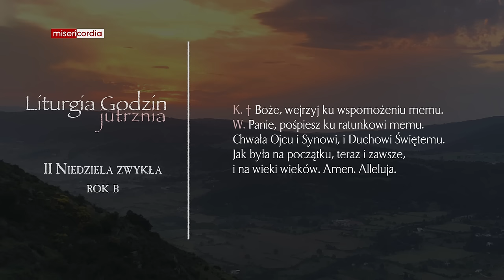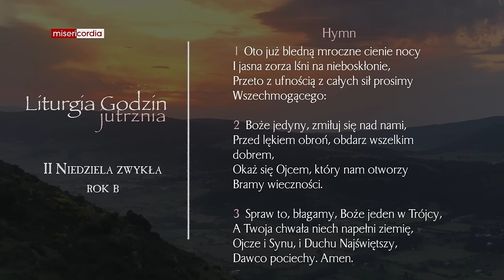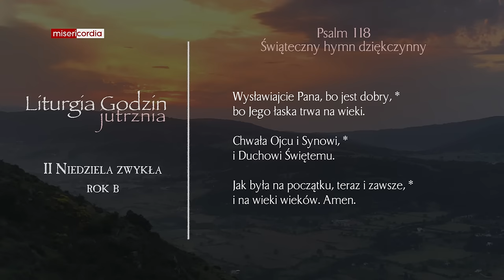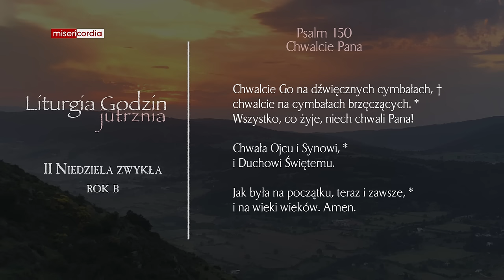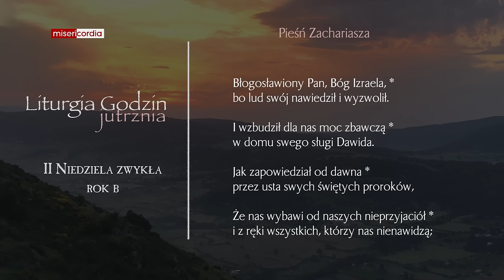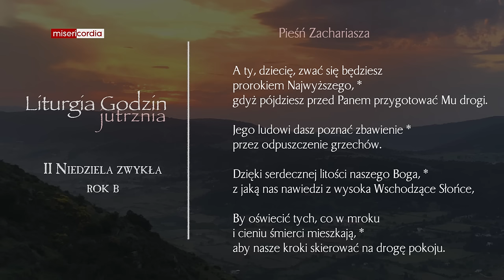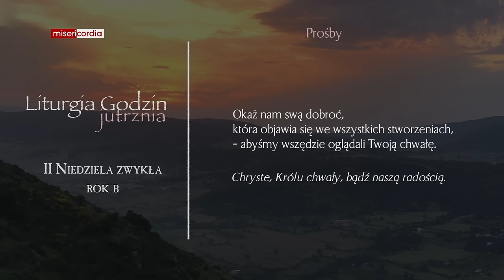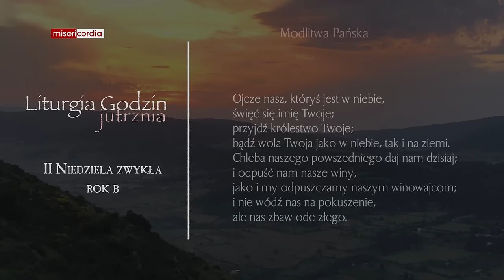Liturgia Godzin | Jutrznia | II Niedziela zwykła (rok B)